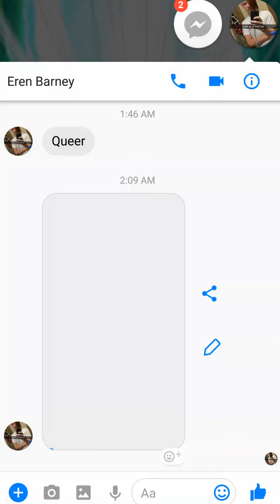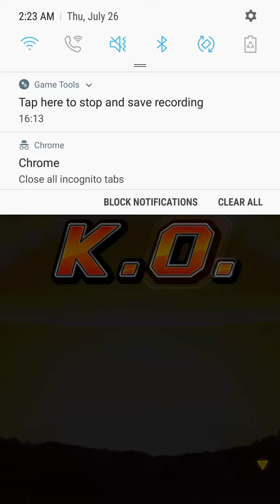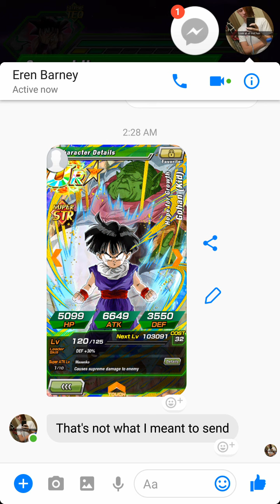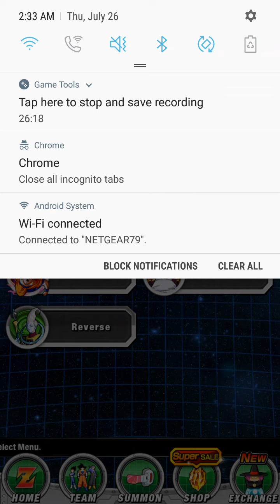Fags play Dokkan battle pt3 (awakening Bardock )